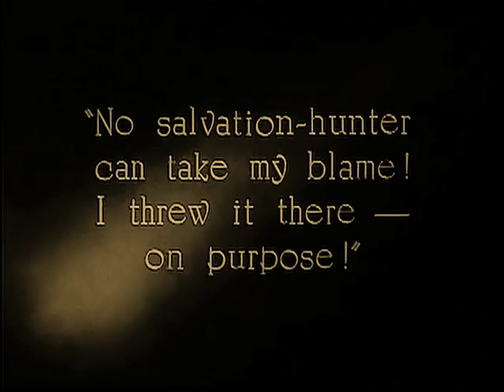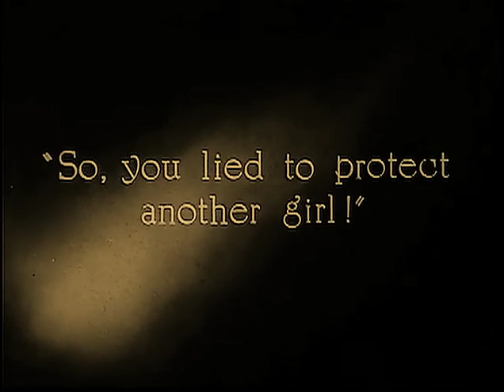The Godless Girl 1928 - Lina Basquette, Marie Prevost (Cecil B. DeMille) UPGRADE